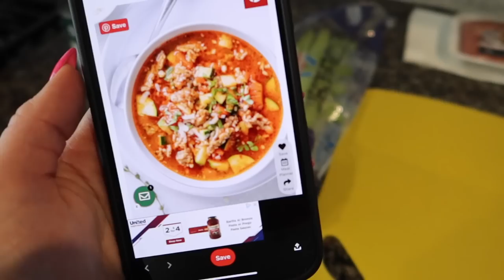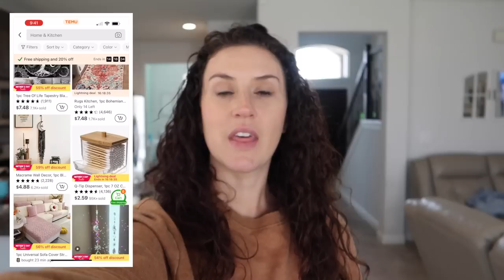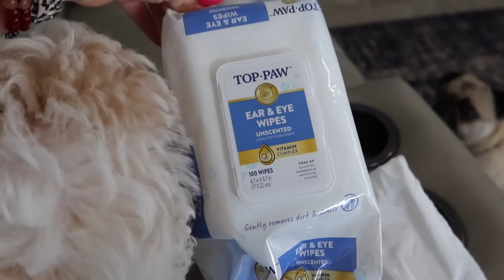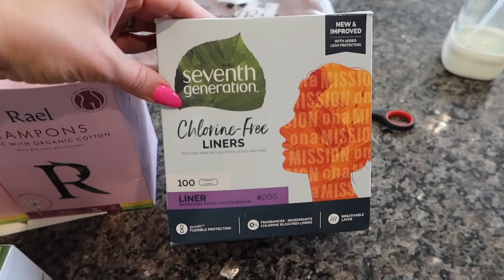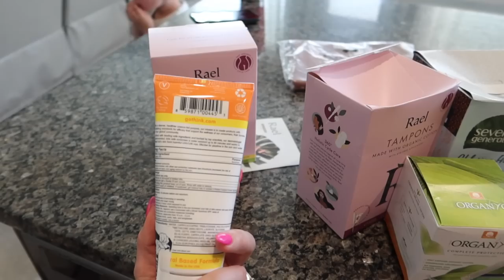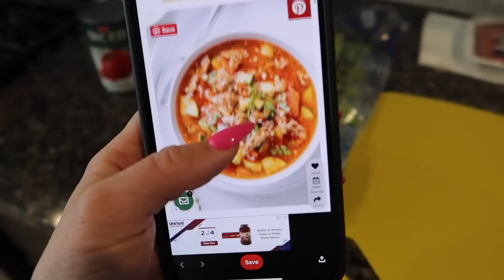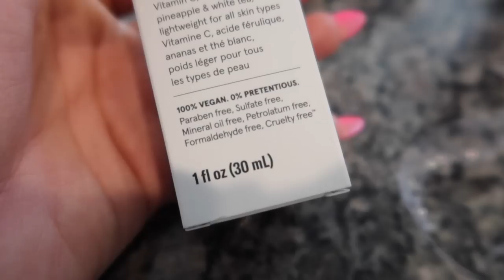BUSY MOM GET IT ALL DONE | SHOPPING HAUL, CLEANING + MAKING CHANGES! MOM LIFE VLOG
1. Small Mini Electric Heater $13.59💰
2. 1pc Automatic Toothpaste Dispenser $2.59💰
3. Coral Fleece Double-sided Dish Cloth $0.69💰
4. Retractable Feather Duster $1.89💰
5. Vintage Cat Eye Sun Glasses $3.39💰
6. Healing Crystals Orgonite $4.79💰
7. 7 Chakra Stone Yoga Bracelet $1.49💰
8. Food Preservation Automatic Sealer $19.49💰
9. Greek Mythology Earrings $1.89💰
10. Delicate Golden Twisted Hoop Earrings $0.79💰
11. Stainless Steel Towel Rack Storage $1.89💰
12. Microfiber Makeup Removal Cloth $1.29💰
13. Crochet Bow Ear Warmer $1.79💰
14. 6pcs Silicone Stretch Lids $0.49💰
15. Nylon Small Messenger Bag $3.69💰
16. Argyle Pattern Long Wallet $2.59💰
17. Leopard Pattern Sneakers $10.99💰
18. LED Air Innovations Humidifiers Machine $7.19💰
19. Juice Fruit Vegetable Blender $9.29💰
20. Cotton Rope Laundry Basket $7.19💰
21. Vintage Kiss & Leopard Lips Print T-shirt $9.99💰
22. Skull Print Crew Neck T-shirt $7.49💰
23. Casual Solid Crop Sweater Vests $3.59💰
24. Boho Floral Print Drawstring Pants $6.29💰
25. Casual Solid Sports Two-piece Set $15.69💰
26. Paisley Print Double Flare Sleeve Dress $15.99💰

✨ITEMS MENTIONED IN TODAYS VIDEO✨
Organycs Tampons
Rael Tampons
Stinging Nettle Tea
Seventh Generation Tampons
Racer Back Tank
Thinksport Sunscreen
Acure Shampoo
Acure Conditioner
Acure Vitamin C Serum
Stellas Bows

✨FAQ ✨
♡Age: 34
♡Height: 5'4
♡Location: West Texas
♡Camera: Canon g7x mark iii
♡Husband: Dwayne (est. 2006)
♡Kids: Aubrey (12) Adrienne (10) Awston (7) Athan (3)

💌  Send me a post card 💌
P.O. B O X
Ashley Forbes